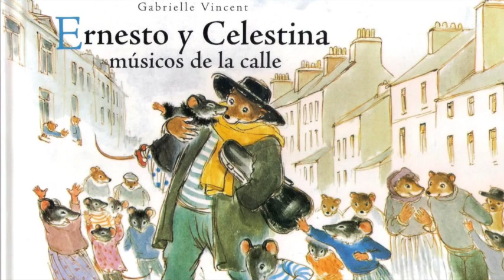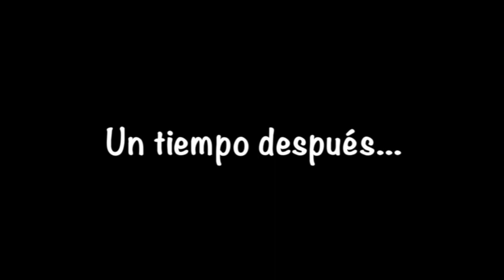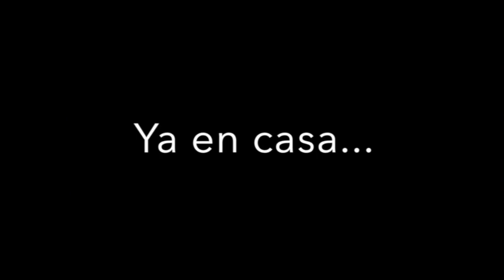Ernesto y Celestina, músicos callejeros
Nueva entrega de la serie Ernesto y Celestina de la escritora e ilustradora Gabrielle Vincent.
El granero tiene goteras y pronto llegara el invierno. Ernesto no dispone de dinero para hacer frente a la reparación, pero Celestina tiene una idea..